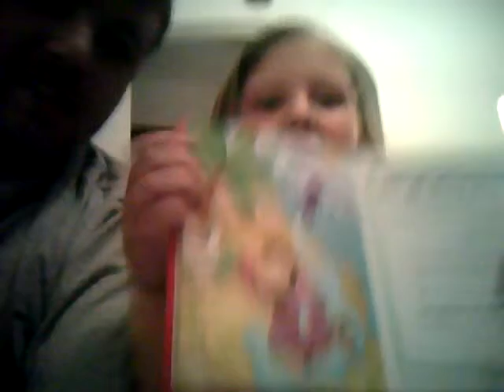sharin th gospel of Jesus Christ ep23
me n kayla sharin stories from th baby bible n a lil mssg also 1cor 2:9